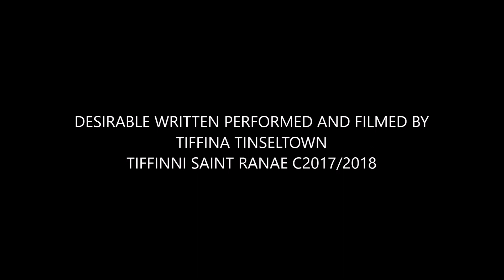TIFFINNI SAINT RANAE SONG DESIRABLE VERSION 2 C 2017 TIFFINA TINSEL THRILLS AND DELIGHTS